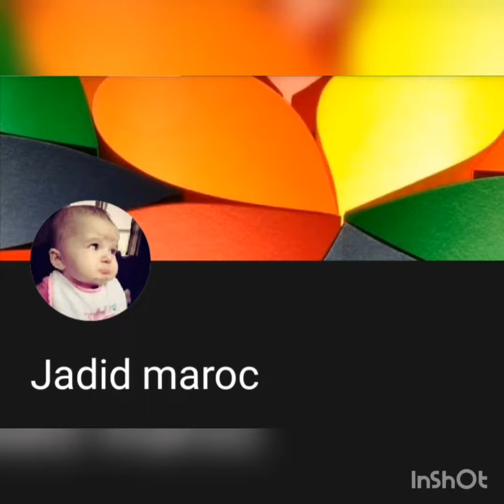How to sew clothes ideas